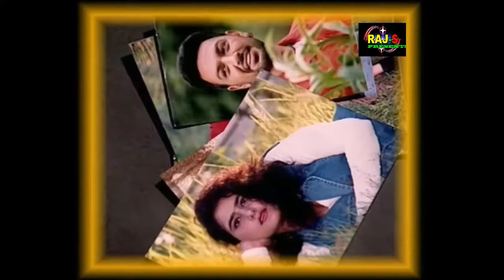kalli beh ke sochi ni | ਕਿੱਤੇ ਕੱਲੀ ਕੇ ਬੈਹ ਸੋਚੀ ਨੀ | Manmohan Waris sad song | Kite kali beh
kalli beh ke sochi ni Manmohan Waris sad song Kite kali beh k sochi ni
kite kali beh k sochi ni
asi marde rahe dukh jarde rahe pab kandia ute dharde rahe

THIS SONG IS FULLY CREDIT TO ITS OWNER (T-SERIES)
I will be give full credit to its owner so please allow me to entertain my friends